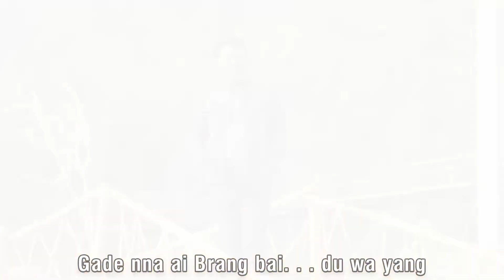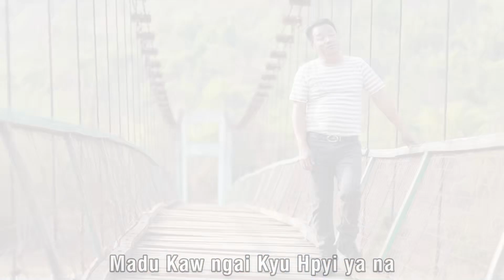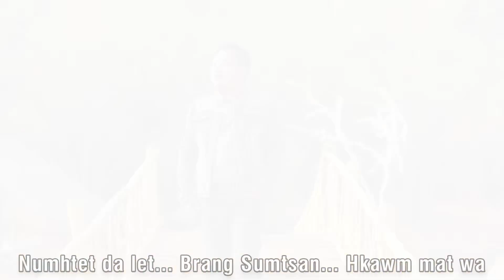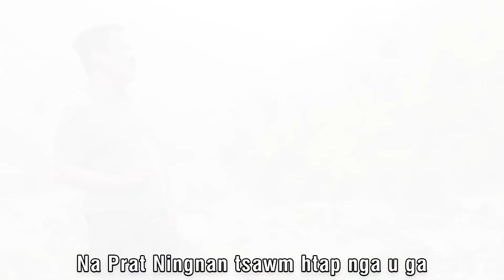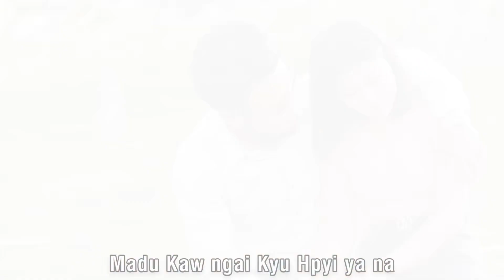Labang Doi Wawm - N Yawn Na [ Official MV ]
Song - N Yawn Na
Composer - Dingsa Naw Ja
Vocalist - Labang Doi Wawm
Artist - Laja Zau Awng @ Nay Kha , Rosa Nu Put,
             MR Sut Ring, Htingbu Ja Awn
Director - aja Zau Awng @ Nay Kha
Camera - Myu Tsaw Labang
Video Edit - K Sky Production